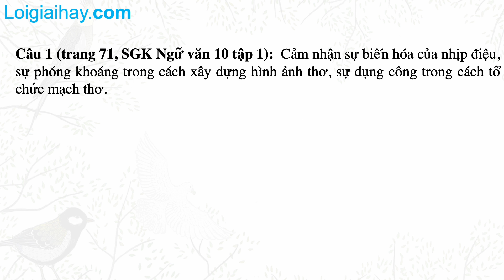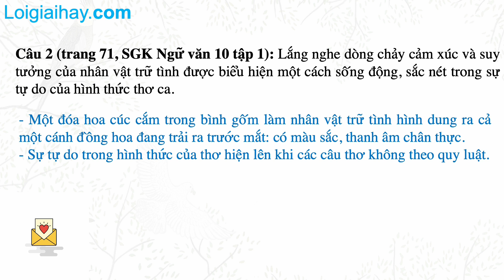Soạn bài Thực hành đọc Cánh đồng trang 71 SGK Ngữ Văn 10 tập 1 Kết nối tri thức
"Soạn bài Thực hành đọc Cánh đồng trang 71 SGK Ngữ Văn 10 tập 1 Kết nối tri thức - chi tiết với lời giải chi tiết, ngắn gọn nhất sẽ giúp các em nắm bắt các kiến thức cơ bản và nâng cao một cách nhanh nhất
Xem chi tiết lời giải tại đây:
Câu 1: 00:15
Câu 2: 01:00 .